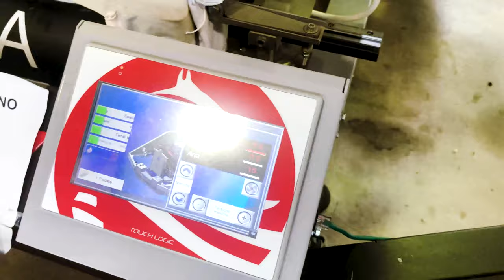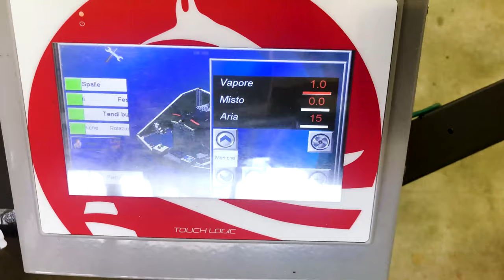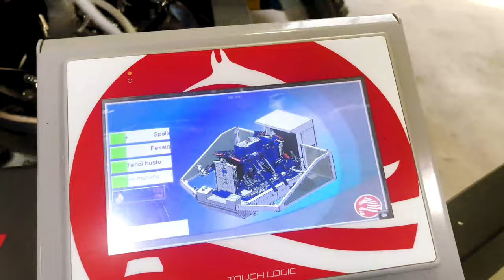SHIRTS IRONING MAXIMUM PRODUCTIVITY: DB 360 - PONY ITALY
PRODUCTIVITY IN SHIRTS PER HOUR:  DOUBLE BACK SHIRT FINISHER DB 360 AT LAVASECCO TURIN - PONY ITALY

ITALIANO:
Postazione stiracamicie con due operatori e il nostro manichino pressato con doppio corpo rotativo DB 360.
Con questa disposizione del manichino DB 360 e la pressa verticale per collo e polsi DOUBLE si raggiunge una produttività di fino a 120 camicie/ora!

ENGLISH:
Shirt-finishing station with two operators and our DB 360 rotary double-buck shirt press.
With this arrangement of the DB 360 dummy and the DOUBLE vertical collar and cuff press you can reach a productivity of up to 120 shirts/hour!